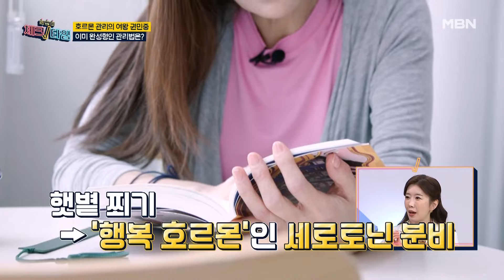체중 관리왕 권민중의 아침 루틴 대공개!! 관리 핵심은 비만 호르몬에 있다구?! MBN 240506 방송